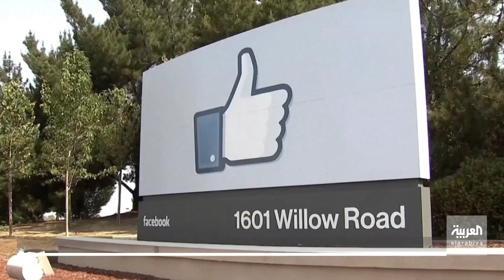تفاعلكم | لماذا طالب زوكربيرغ موظفيه بإلحاق الأذى بشركة آبل؟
صحيفة أميركية تكشف في تقرير مفصل أسباب الخلاف بين فيسبوك وآبل،
ماذا قال الرئيس التنفيذي لفيسبوك لموظفيه بشأن آبل؟